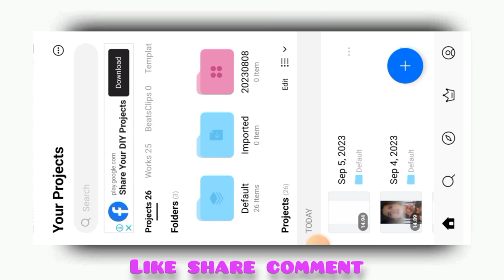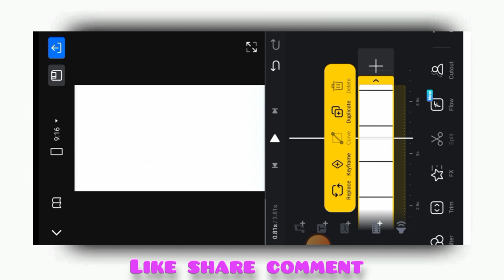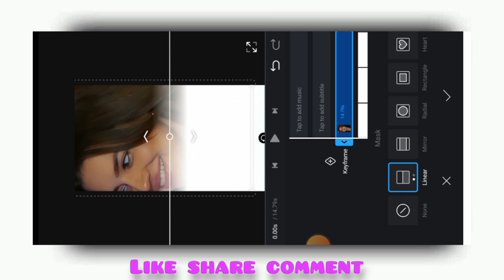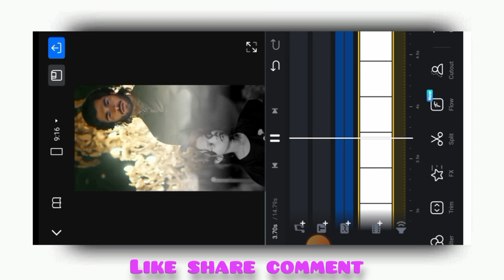Sad Video Kyse Banay/ 2 Lyaer Wala Video kyse Banaye / 2 Lyaer Wala Sad Video kyse Banaye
So guess aaj ki is video me ham apko bataye hai ki sad video kaise banaye ya 2 lyaer wala video kyse banaye i hope ki ye video editing tutorial apko pasand ayega

Your question -:

3 layer wala video kaise banaye
Bewafai video kyse banaye
Vn app se sad video editing kaise kare
Sad video kaise banaa sakte hain
Sad video kaise banaye